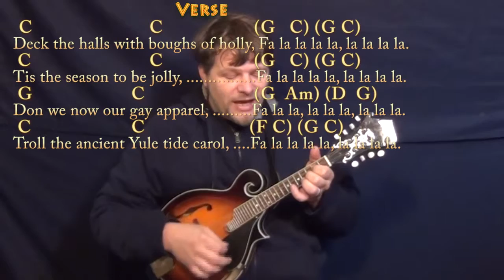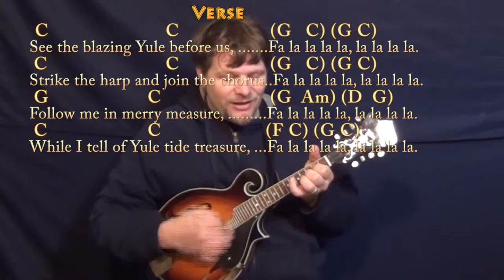Deck the Halls (Christmas) Mandolin Cover Lesson in C with Chords/Lyrics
Woohootiehoo and Best of luck! For the third line you may try G C (Em Am)(D G) TALKING WITH THE GUITAR

PLAYLISTS FROM MUNSONMUSICLIVE:
MUNSONCOVERS GUITAR LESSONS DECK THE HALLS - C MAJOR CHART ...DECK THE HALLS G MAJOR CHART ...